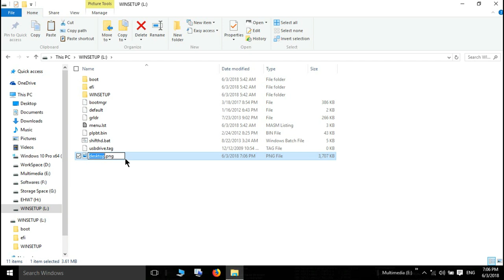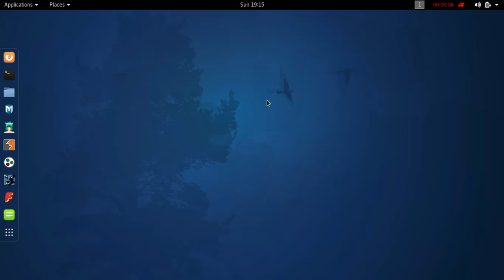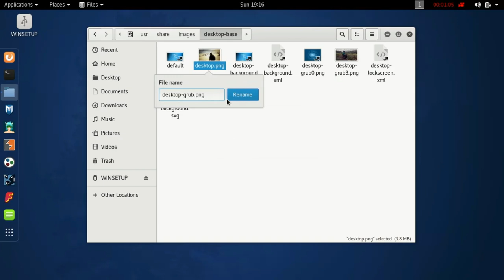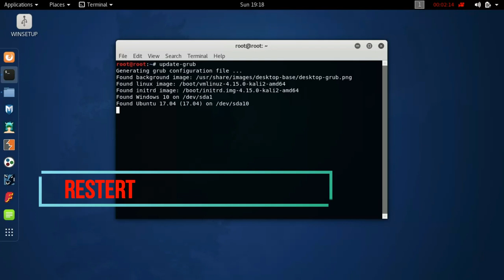How to Change grub bootloader background image of kali linux |Starting background kali linux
backround selected image should be in png format
we converted jpeg to png with paint in windows

please rename images properly in kali linux.

Change grub bootloader image of kali linux ,
Change starting background of grub kali linux,